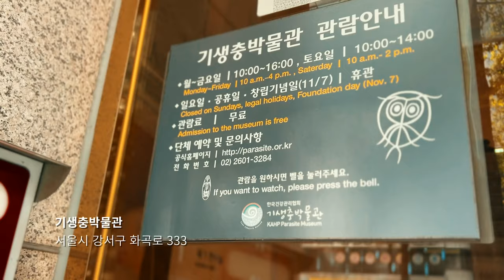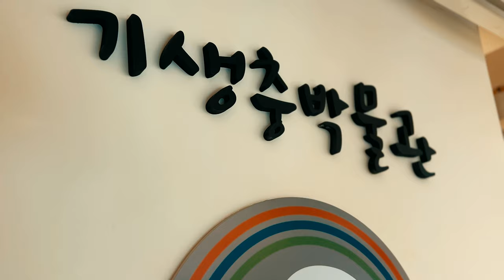의외로 사람들이 모른다는 국내유일 최초 기생충박물관 [강서영상크리에이터]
- 내가 만드는 우리 동네 이야기 - 2024년 제4기 강서영상크리에이터 차준호님이 제작한 영상입니다.

기생충박물관
※ 주소: 서울 강서구 화곡로 333